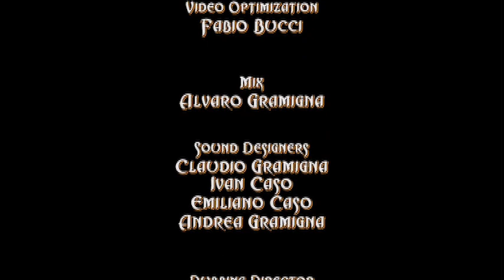MONSTERS AND PIRATES | Marauders of the Black Coast | Episode 11 | Season 1 | Full Series | English